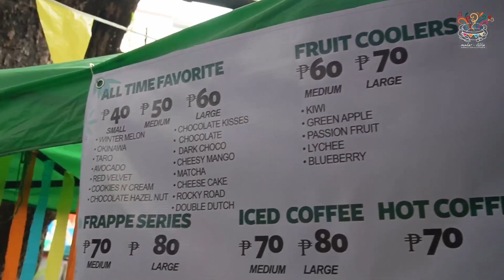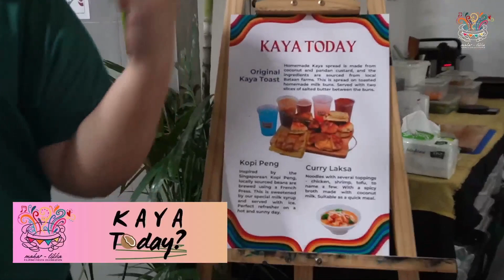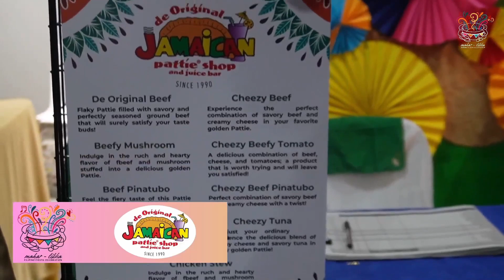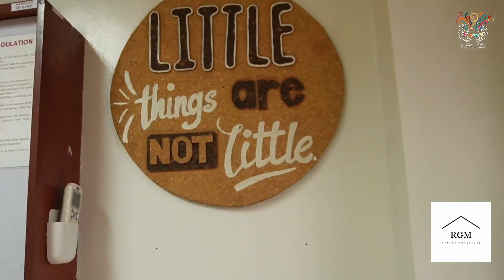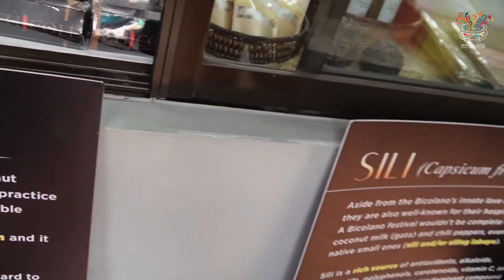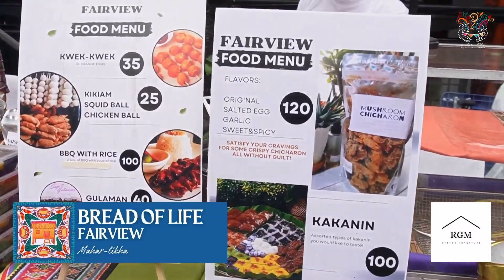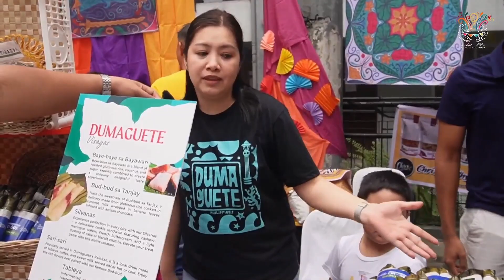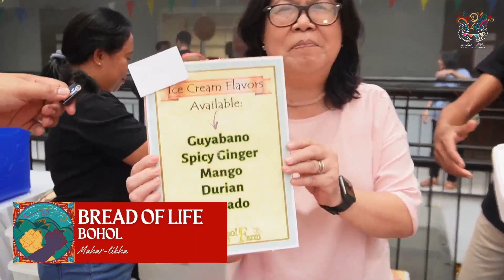Fiesta - The Maharlika Market from Luzon Visayas Mindanao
Maharlikha Market 2023
Join us as we celebrate the The Maharlikha Market's 5th Anniversary!